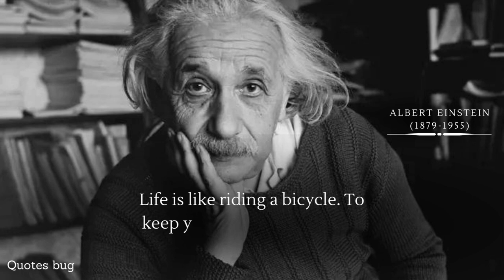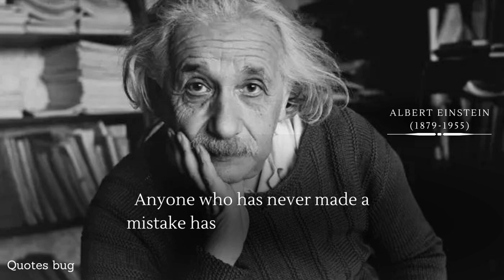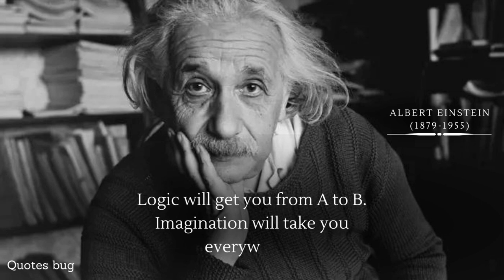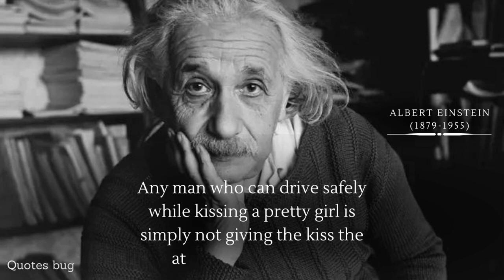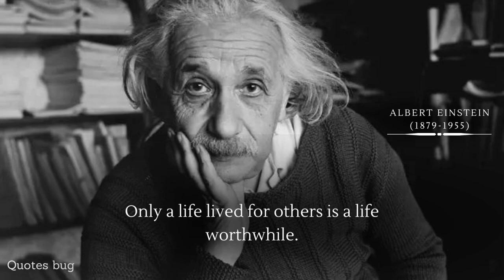Albert Einstein Quotes That Will Change The Way You Think | albert einstein quotes about life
This Channel is not to Motivate you but to Inspire you.

Motivation is like storm which comes in a while remains for some time and then fades away but inspiration is like air around you. It remains with you all the time. It becomes the reason to remain motivated. I mean you are inspired to remain motivated.

Quotes Bug ✔ ®